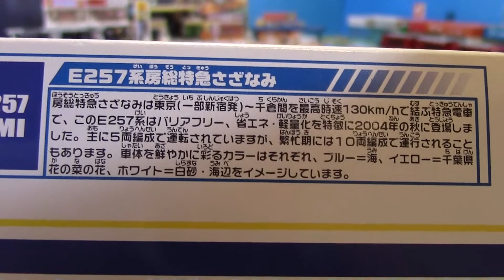開封動画プラレール s-54 e257系房総特急さざなみ unboxing Plarail 03265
開封動画 プラレール s-54 e257系房総特急さざなみ

unboxing Plarail s-54 e257 series Boso Express Limited Sazanami